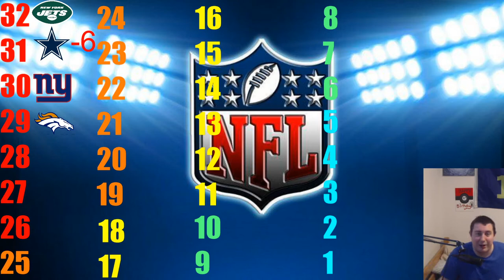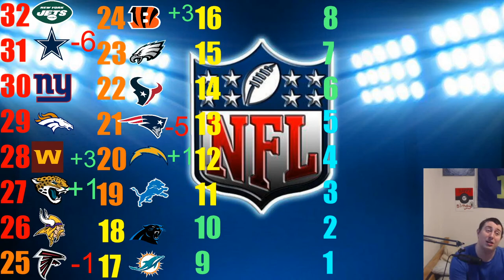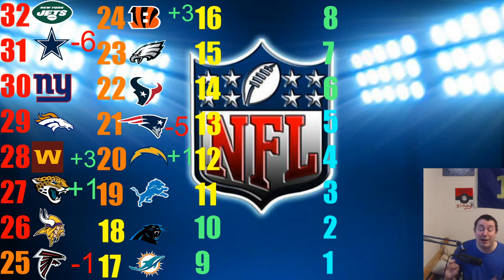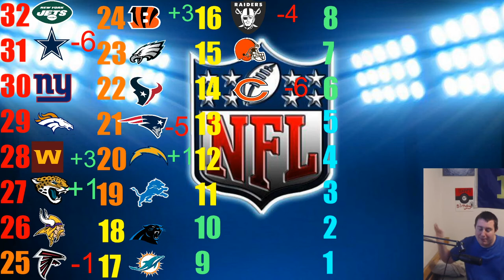BEARS ARE PRETENDERS! NFL WEEK 8 POWER RAKNINGS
This week 8 NFL  power rankings are insane and there were a lot of big movers this week!